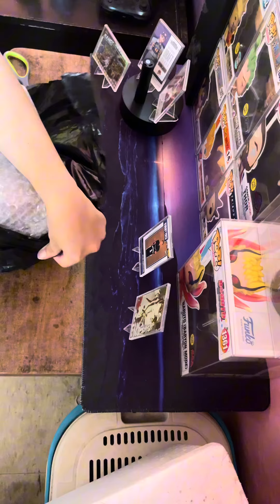Collector’s Essentials: Boss Protects! Protector Plus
High graded treasures needs high graded protection. Second episode for our collector’s essentials gives us what is this thing that a collector should have aside from collectible items.